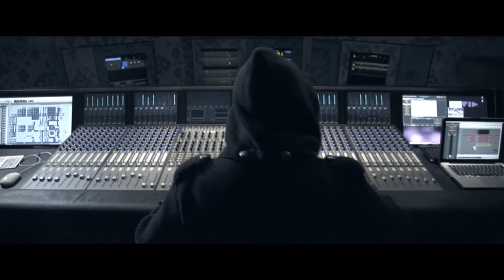Patrick Royden - Awakening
Awakening is a blend of piercing EDM beats with a classical twist. Orchestral, mysterious and haunting.

Released by:
Royden Music